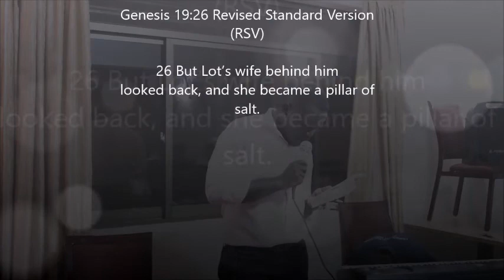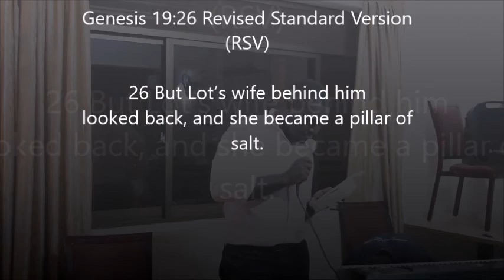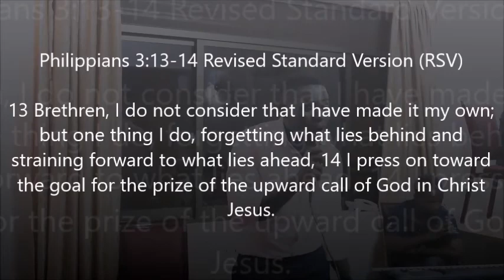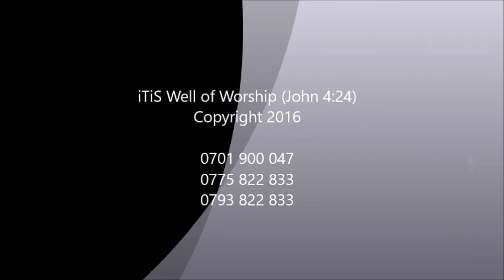Remember Lot's Wife - Pastor David Kajoba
A sermon titled 'Remember Lot's Wife" preached at iTiS Well of Worship on January 30, 2016 by Pastor David Kajoba